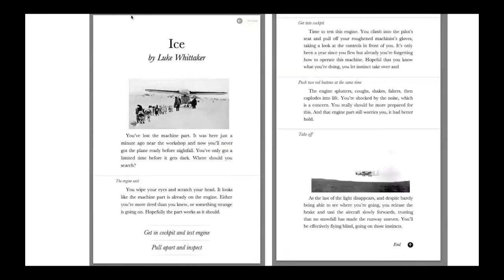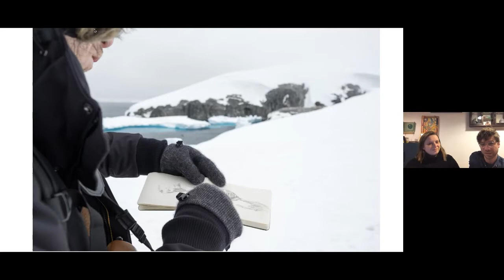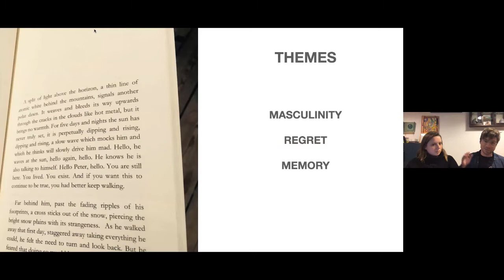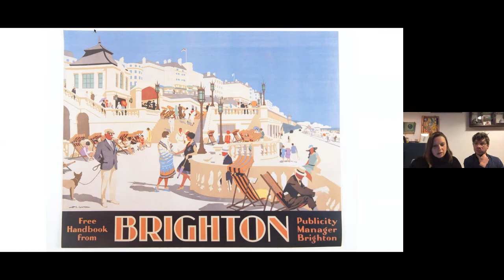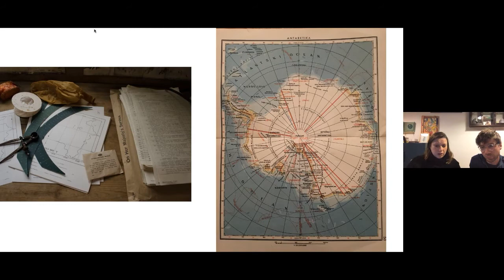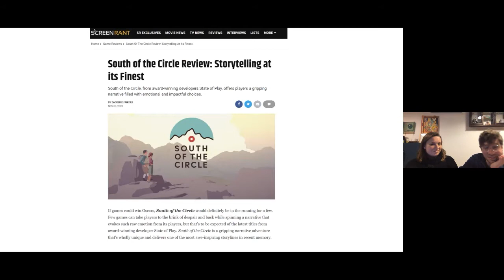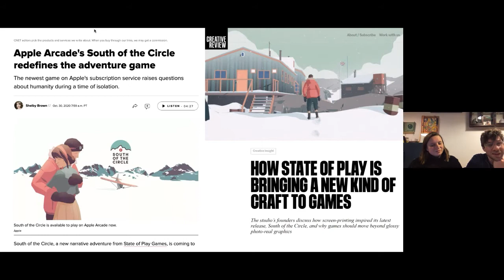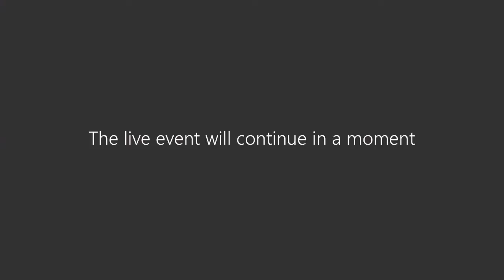PlayUK Salon 4 | The Making of ‘South of the Circle’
The co-founders of the multi award winning game studio ‘State of Play’ Katherine Bidwell and Luke Whittaker talked about the creation of their latest game ‘South of the Circle’. Released in 2020 on Apple Arcade ‘South of the Circle’ tells the story of Peter, a Cambridge academic who finds himself fighting for survival in Antarctica during the 1960’s Cold War.  Peter flashes back to his life at the university and his relationship with a fellow lecturer, Clara. It is a game about memory, survival, and the consequences of not dealing with the past.